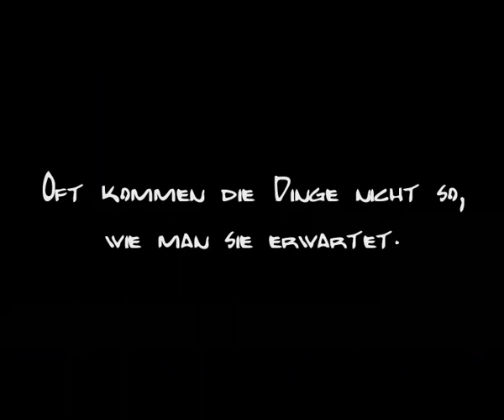Little Flower [2006]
A flower needs a lot of water and sun.